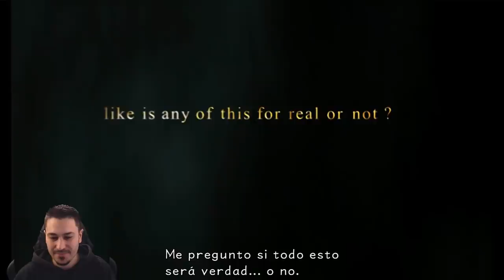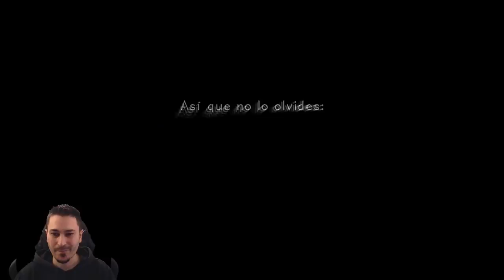CUENTA ATRÁS: KINGDOM HEARTS III - #1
Si te ha gustado el vídeo machaca el botón "me gusta" para que el canal siga creciendo, se agradece mucho.

PENSANDO EN RENOVAR PC? NECESITAS ALGUN COMPONENTE NUEVO? DESDE EL SIGUIENTE ENLACE PODRAS ENCONTRAR TODO ESO Y MAS: